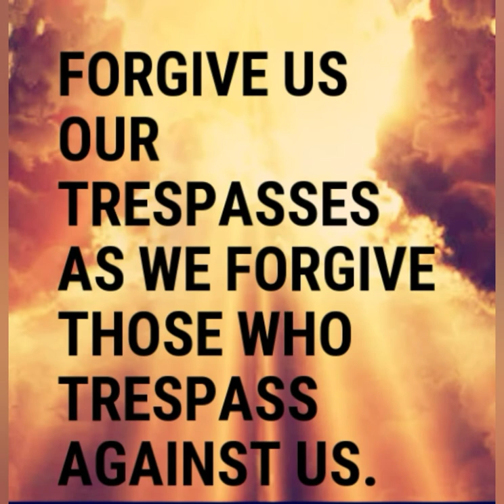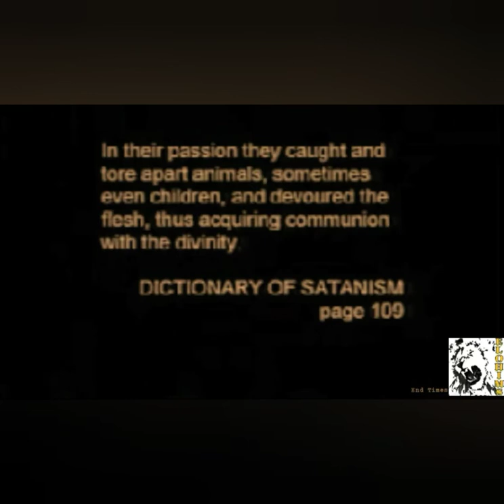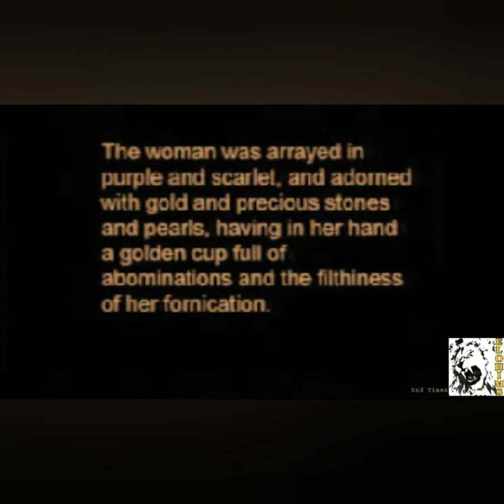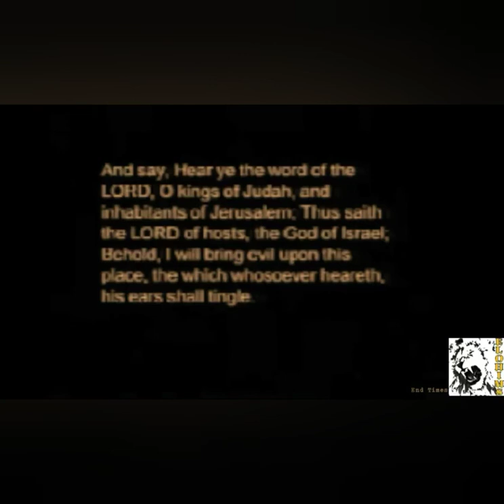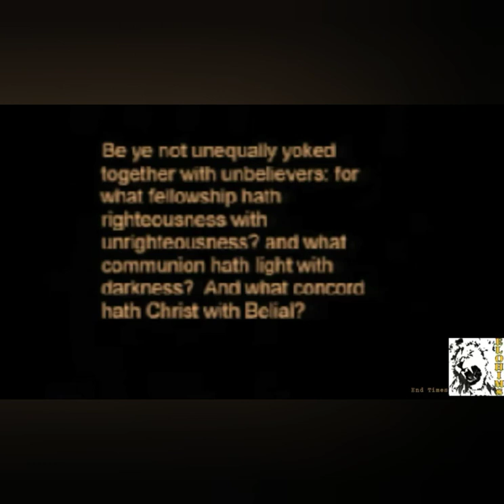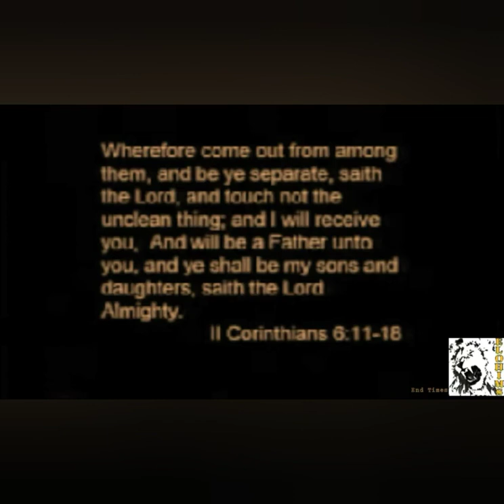Babylonian Mystery Religion (child sacrifice)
For centuries the Babylonian Mystery Religion has been doing this. It continues under the name abortion. Our Heavenly Father forgives, through His Son Yeshua Ha'Mashiach,  Jesus the Anointed One. Ask Him (Yeshua)  to be your Savior, repent, forgive others and be forgiven.